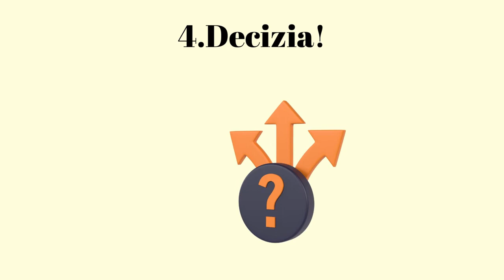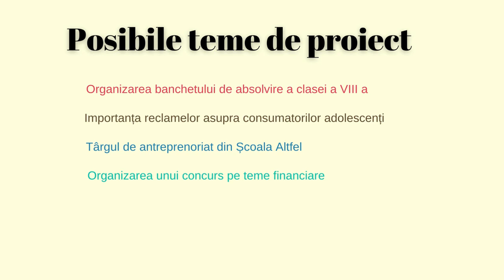Alegerea temei de proiect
Scopul resursei este de a sprijini eforturile didactice privind formarea competențelor de lucru în echipă în derularea activității de scriere și imlementare a unui proiect prin găsirea de posibile soluții la probleme specifice comunității școlare.